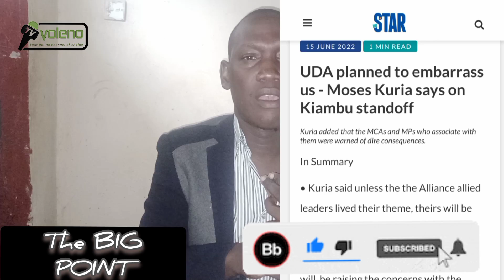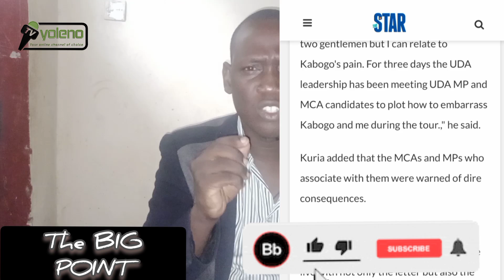MOSES KURIA HAS BEEN EXPOSED as an Azimio Mole.RUTO Hits Back as KABOGO cries foul..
Trouble in Kenya Kwanza is looming as Moses Kuria exposes his double-standard habit ...

Soon after calling William Samoei Ruto a political CONMAN ,Moses Kuria finds his way back to Kenya Kwanza leaving Kabogo alone in the cold.

watch SAKAJA massive win on IEBC as the Deep state launched an indirect attack on his academic qualifications..